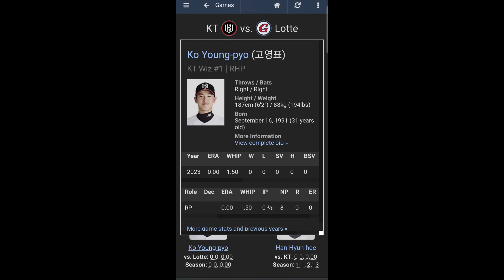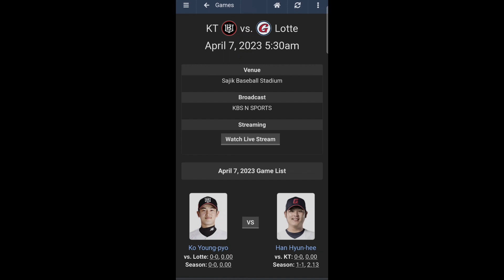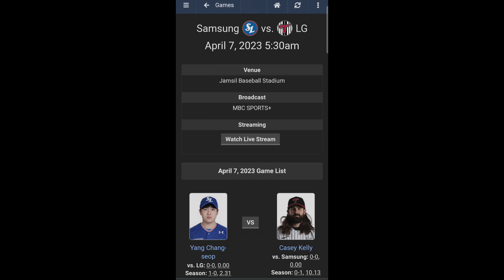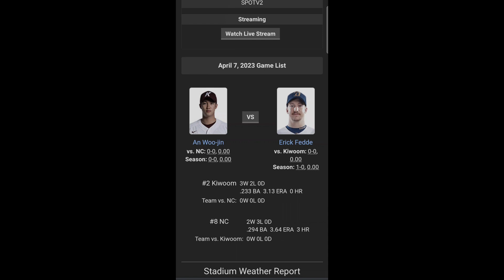KBO Preview and thoughts for tonights game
Starting pitchers and thoughts of tonights matchups in the KBO